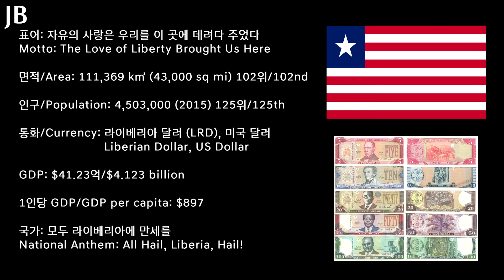[세계의 국가 간단 소개 시리즈] 29탄 - 라이베리아 / [Countries of the World Series] #29 - Liberia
세계 국가 간단 소개 시리즈 29탄으로 아프리카의 조지웨아의 나라 라이베리아를 준비했습니다!

29th Edition of the Countries of the World is Liberia from Africa!